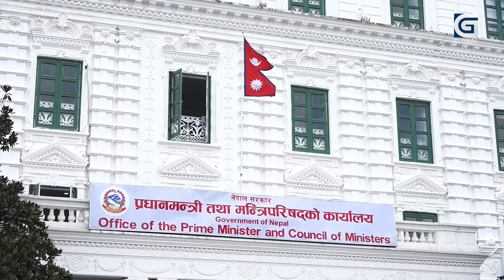कांग्रेसको निर्णयले आत्तिए प्रचण्ड, रवि र माधव नेपाल के गर्लान् ?